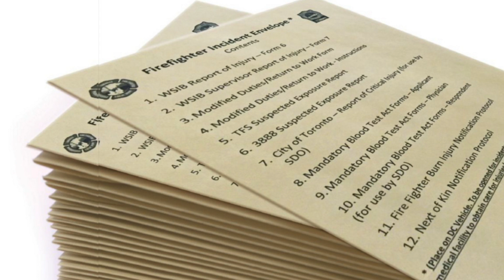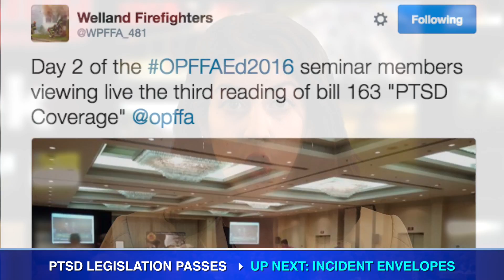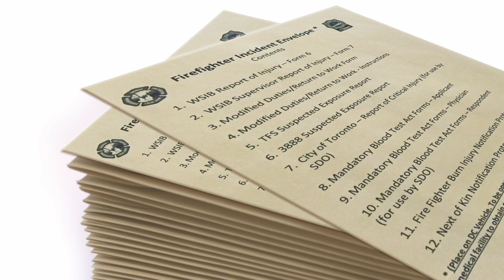Fire Fighting In Canada This Week - April 8, 2016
Niche TV host Tamar Atik has this week's firefighting industry news. Firefighters performed a high-angle rescue after a car plummeted off Newfoundland's iconic Signal Hill; Ontario has passed presumptive PTSD legislation for first responders; and Toronto fire captain Geoff Boisseau explains the value of firefighter incident envelopes in responding to crew member injuries.